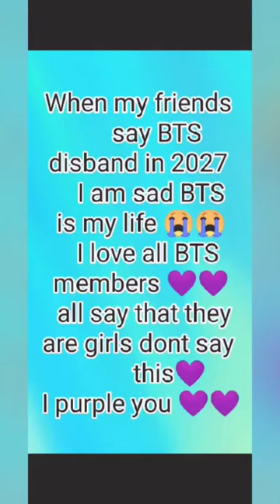when bts disband bts #💜💜💜💜